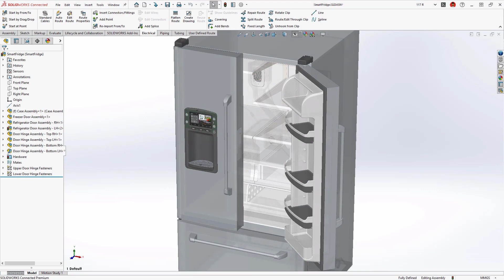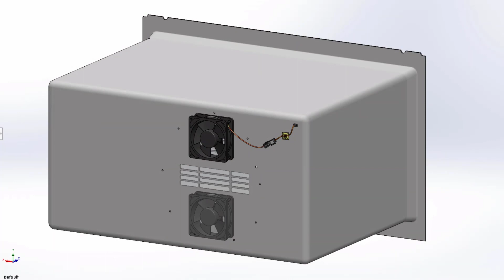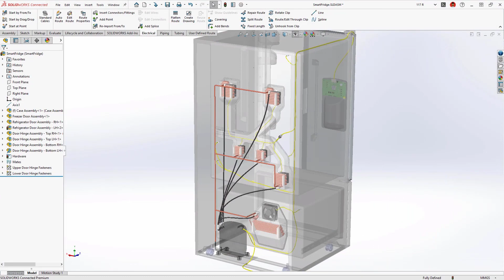SOLIDWORKS 2023 Yenilikleri | SOLIDWORKS Routing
Merakla beklenen SOLIDWORKS 2023 yenilikleri yayınlandı! SOLIDWORKS Routing'de 2023 ile birlikte gelen yenilikleri sizler için derledik.